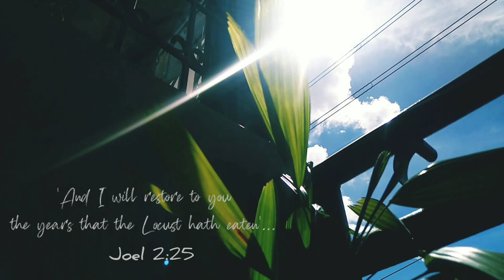I found a dead butterfly and preserved it (RESINED BUTTERFLY) tutorial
watch me resin episode#3.Lovin' the weather this September❤
Don't miss the episodes 1&2: